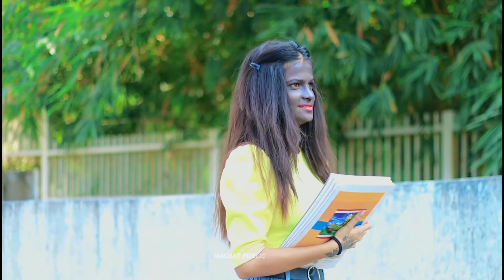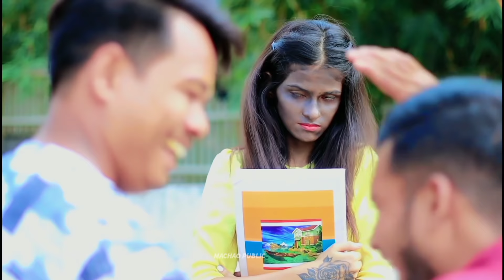Jannat | Allah Di Kasam | Kali Ladki Ki Love Story | B Praak | Vicky Singh | Machao Public | 2021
Jannat | Allah Di Kasam | Kali Ladki Ki Love Story | B Praak | Vicky S | Machao Public | 2021

Presenting a "Kali Ladki Ki Love Story"
Heart touching love story video Hope you like it.

Cast : Meer & Alisha
Director : Husain Ansari
DOP : Prithvi, PSM King
Sub Cast : Dio, Sameer, Mustafa & Priya
Editing : Meer Khan
Spacial Thanks : As Creation
Channel : Machao Public

Original Credits :

Song : Jannat ( Full Video )
Singer : B Praak
Lyrics and Composer : Jaani
Mixing Mastering : Gurjinder Singh ( Saffron Touch Studio )
Recordist : Akash Bamber
Jaani Team : Romaana
Choreography : Tushar Kalia
Online Promotion : Blg Media
Label : Junglee Music

Cover Credits
Vocals/Music/Video : Vicky Singh

Lyrics :

Hunn tere bin namumkin
Karna ghuzara ho gaya
Allah di kasam, allah di kasam
Tu mainu enna pyara ho gaya

Tera ladna vi jannat ae
Teri tameez vi jannat ae
Ho jannat ae tera hasna
Teri har cheez jannat ae

Saddeya nai, mareya nai
Dupatta tera jihnu chho gaya
Tu jhummeya si jo parinda kade oh
Main sohneya ambar ho gaya

Teri jhanjhar vi jannat ae
Teri kameez vi jannat ae

Ho tere pair vi jannat ae
Teri shehar vi jannat ae
Ho assi di jaane ikko saah
Tere zehar vi jannat ae

Ho jannat ae teri galiyan
Teri dehleez vi jannat ae